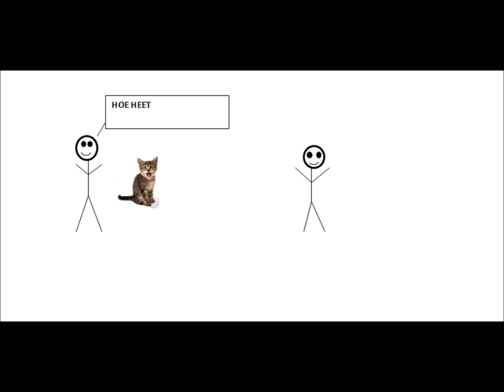Stopmotion de 17e zomer van Maurice Hamster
Een filmpje dat de onmoeting tussen mo en dean laat zien.